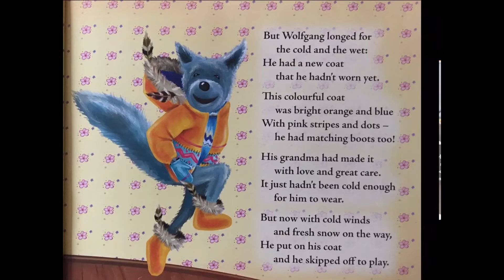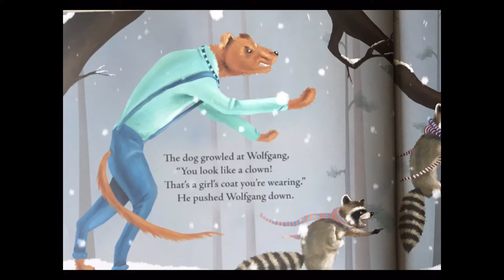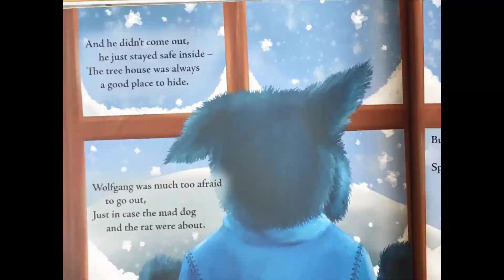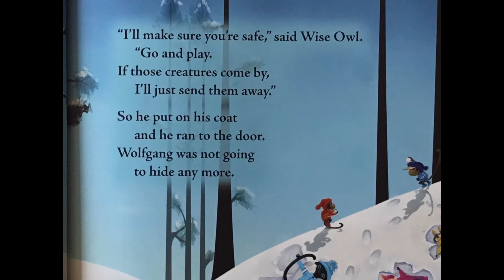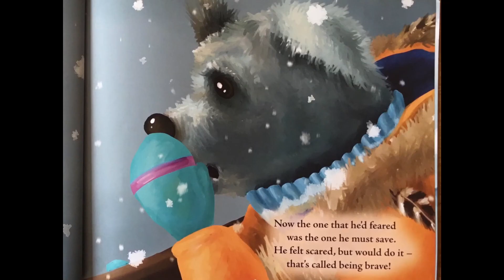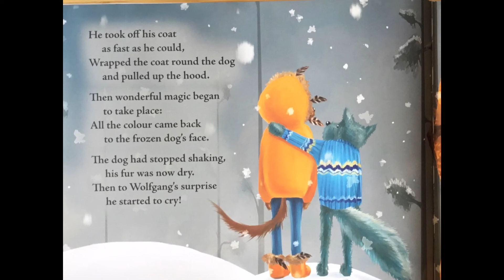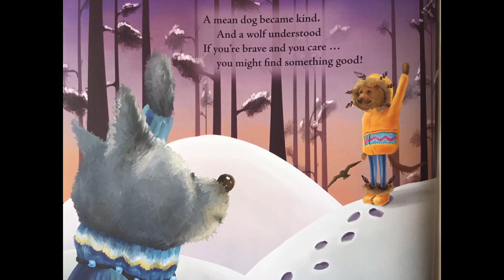The wolf's colourful coat